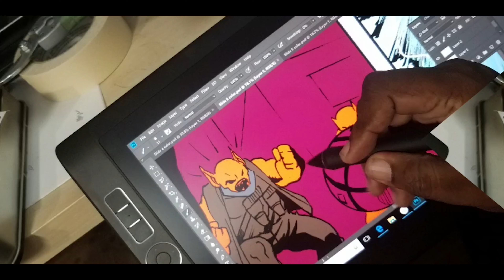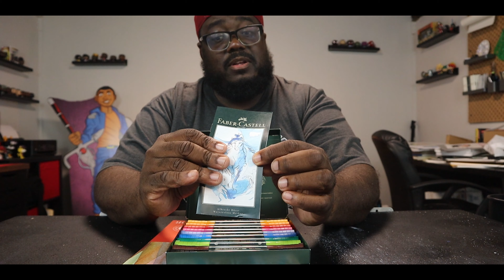REVIEWING THE FABER CASTELL WATERCOLOUR MARKERS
I try out the Faber-Castell Watercolour Markers

4SIGHT STUDIO website coming soon.

Pentel GraphGear 500

Arteza Real Brush Pens Premium

Stonehenge Auqua Hot Press Paper

MORE TOOLS

Pentel 0.5 mm Mechanical Pencil

Tombow Fudenosuke Brush Pen (Hard & Soft)

Shinhan Touch Liner

Pigma Microns

Strathmore Bristol Smooth

Sharpie Chisel Tip Marker

Sharpie Fine Tip Marker

Pink Pearl Eraser

Prismacolor Kneaded Eraser

Shinhan Touch Markers

Princeton Select Round brushes

Daler Rowney Pro White

Alvin Rolling Ruler

Alvin Flexible Stainless Steel Ruler

Ooyy